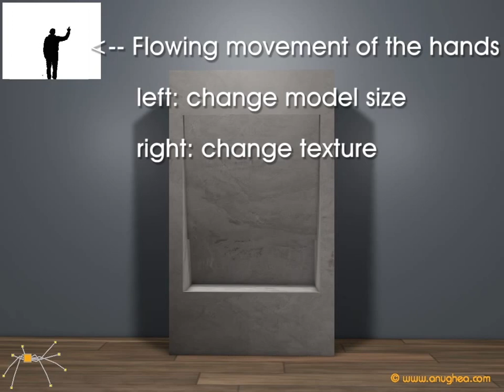interactive showroom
Interactive catalog demo for showroom,  life-size furniture, kinectV2 + processing 3.